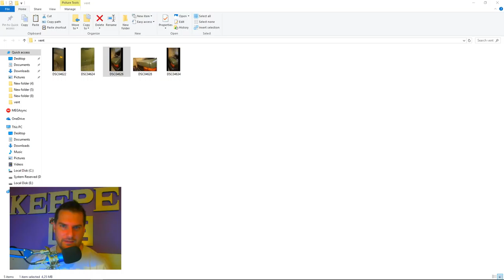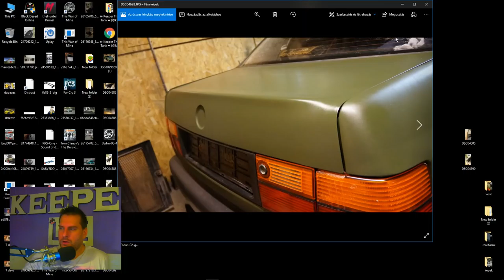Új színt kapott a 🚓VENTO 🚓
LEÍRÁS
TÁMOGATÁSI LEHETŐSÉG

akkor írj egy levelet ide :

Nagy Attila
8915
Nemesrádó
Kossuth 19.